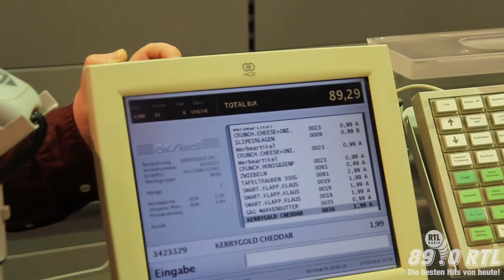Die unschaffbare Wette: Für genau 89 Euro einkaufen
Ist die UNSCHAFFABRE 1.000 Euro Morgenwette wirklich unschaffbar?